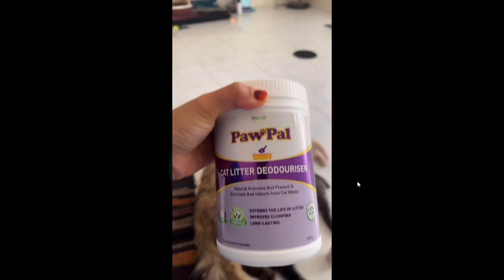Anaez @anaezz is Part 1 2023 10 26 11 04 59